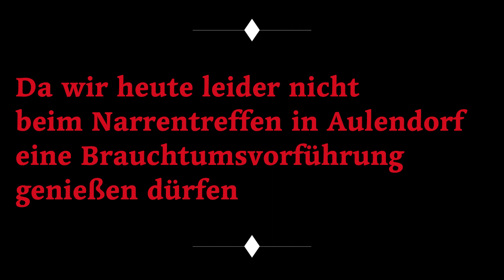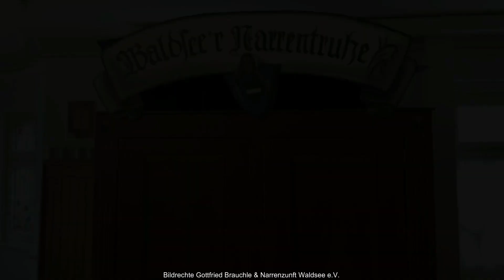Brauchtumsvorführungen in Waldsee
Wir blicken auf vergangene Brauchtumsvorführungen bei Narrentreffen in Bad Waldsee